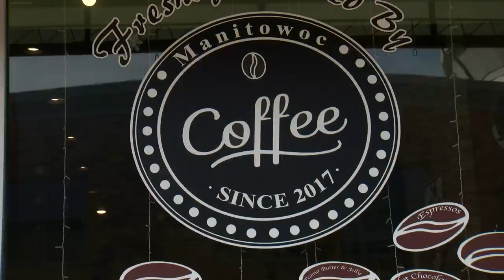Manitowoc City Council approves construction of largest new apartment complex in quite some time